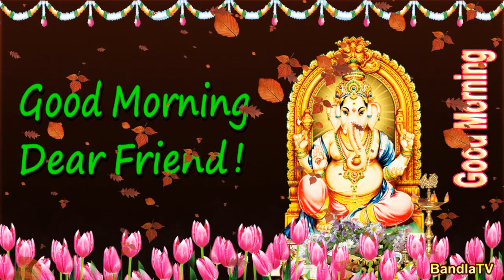29 Seconds Good Morning Animated Video 1 Shri Ganesh in English Language